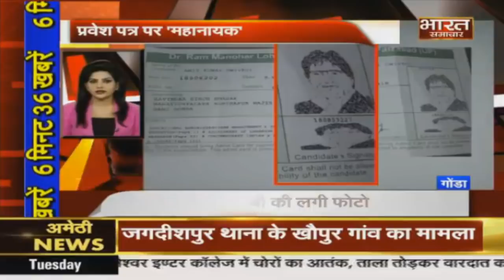Bharat Samachar पर 6 मिनट 36 ख़बरें।